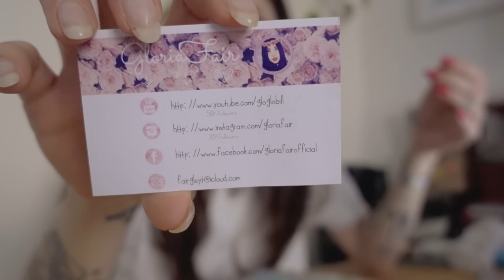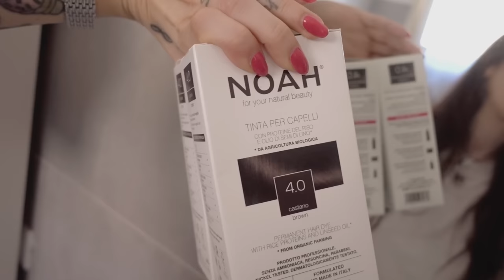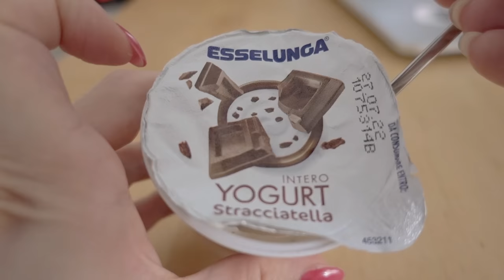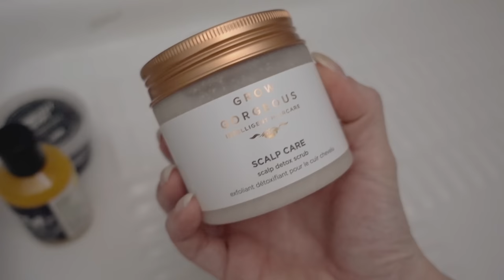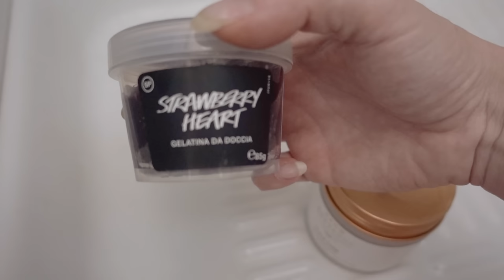COSA SI NASCONDE DIETRO AI VLOG "PERFETTI" 🤳🏻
𝒂𝒏𝒏𝒚𝒆𝒐𝒏𝒈𝒉𝒂𝒔𝒆𝒚𝒐♡

Link utili:
SAUNA FACCIALE SUNNY E ASPIRA PUNTI NERI POPPY:
GLORIA20  per il20%in meno su tutto!!

FIVERR.

❤Che luci utilizzo?
❤ Che microfono uso?

Sorridete, SEMPRE!